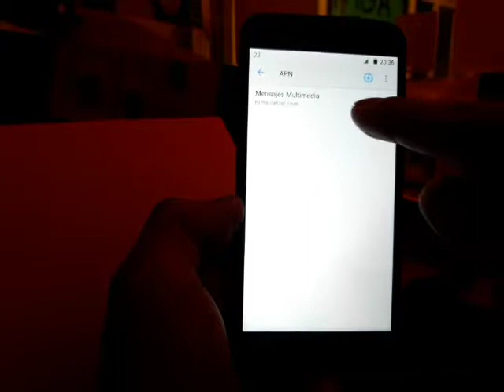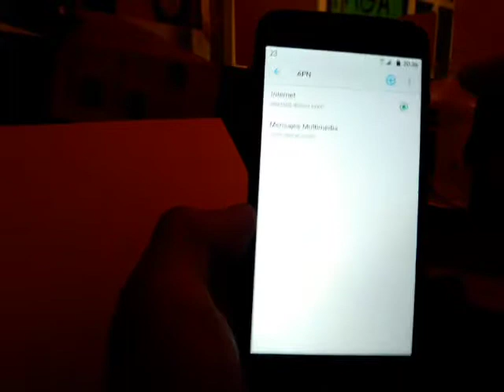COMO RESTABLECER LOS DATOS MOVILES EN CUALQUIER CELULAR CON ANDROID / PARA TODOS LOS PAISES